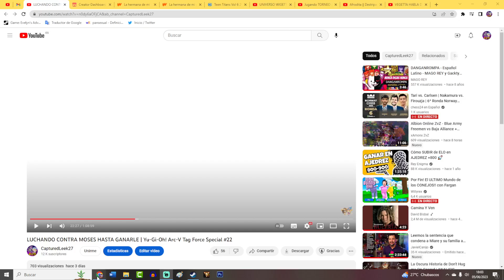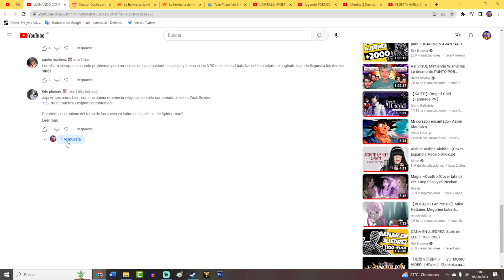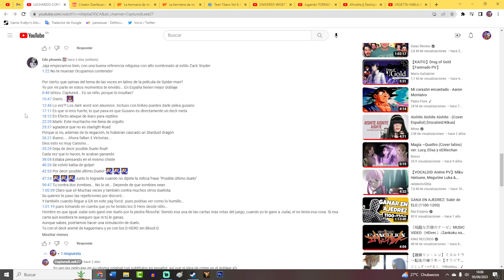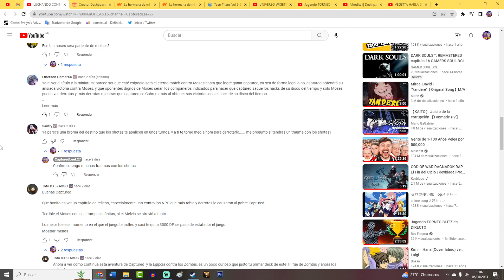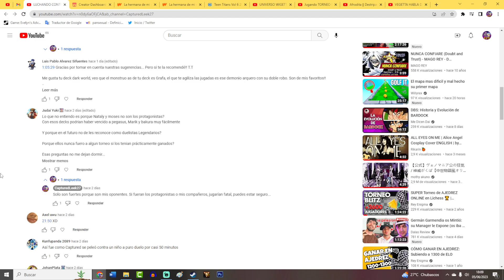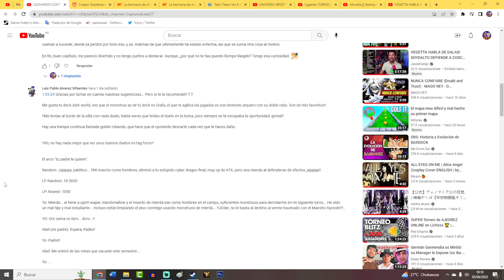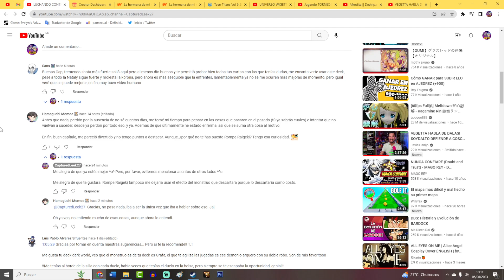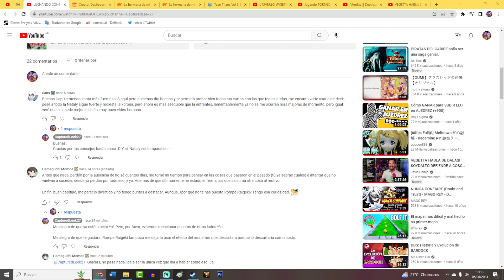¡PASAMOS DE ZOMBIS A VAMPIROS! Evento corazón 3 (Ishizu) | Yu-Gi-Oh! Arc-V Tag Force Special #23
Tal y como leéis. Se ve que los zombis no fueron suficientes y ahora nos atacan con vampiros :(